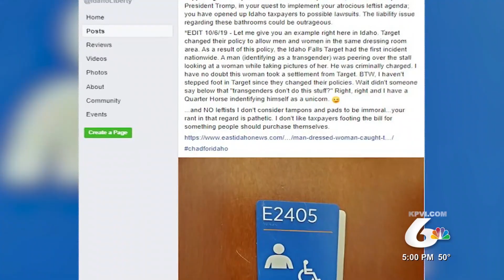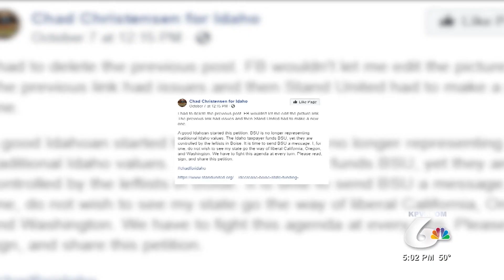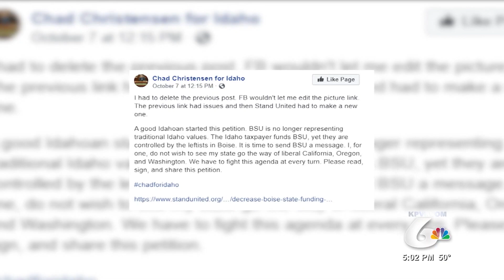Boise State Responds to Gender-Neutral Bathroom Attack